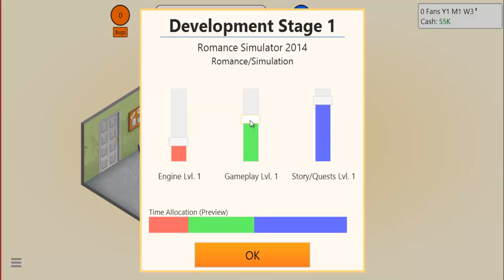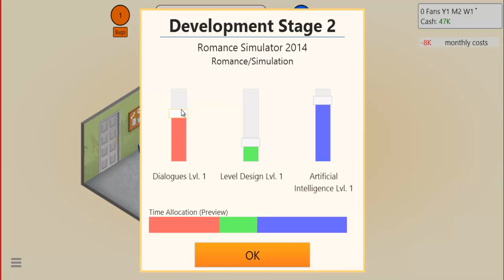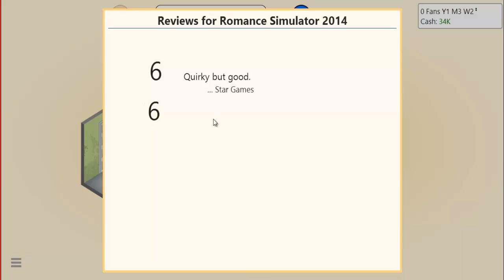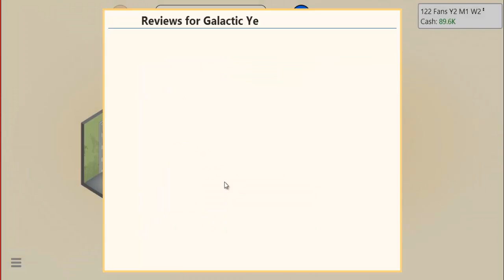NergInc : A Documentary - Part 1 (Game Dev Tycoon)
NOTE: The Intro was from our other name that we changed, since we found out that there are a lot of masked gamers!

Frank embarks on an epic journey to become a millionaire. He will most likely fail.